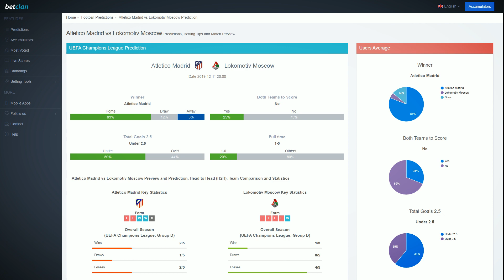Atletico Madrid vs Lokomotiv Moscow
Atletico Madrid vs Lokomotiv Moscow. Preview and Prediction, Head to Head (H2H), Team Comparison and Statistics. Predictions, Betting Tips and Match Preview.